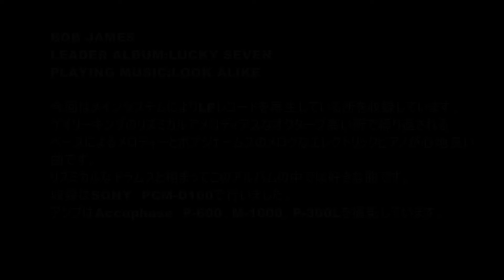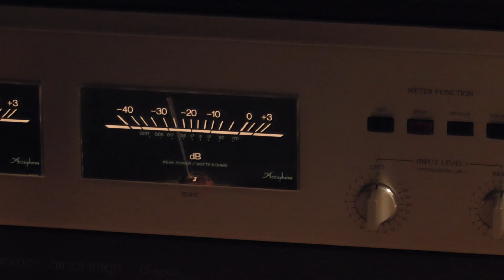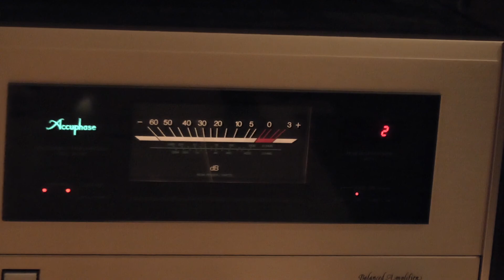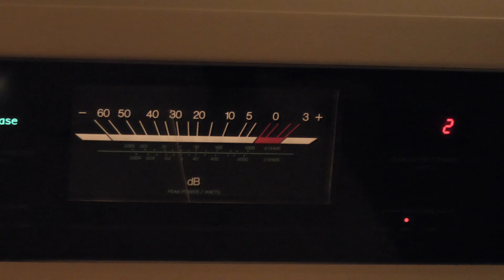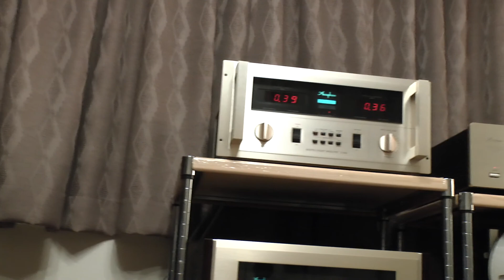TAD MAIN SYSTEM PLAYING BOB JAMES LOOK ALIKE